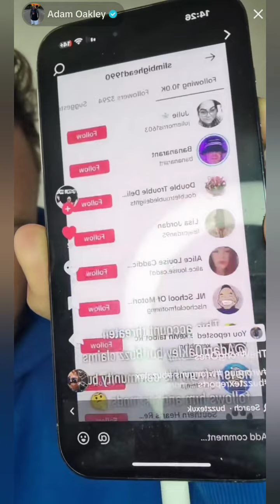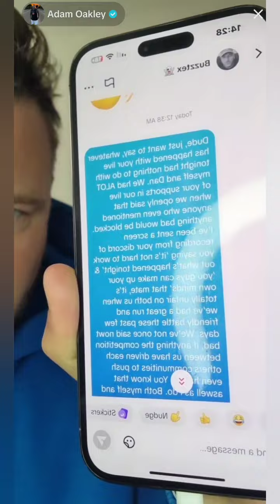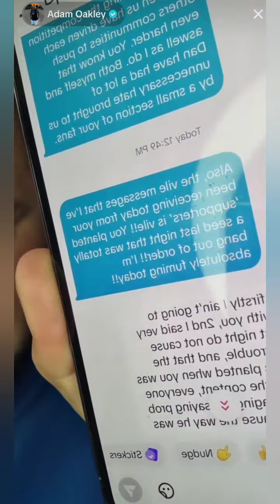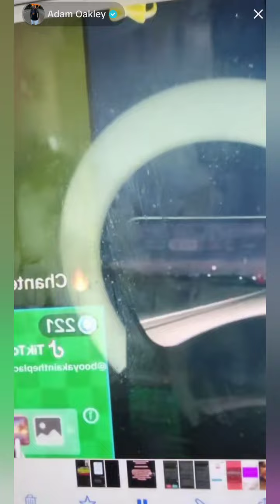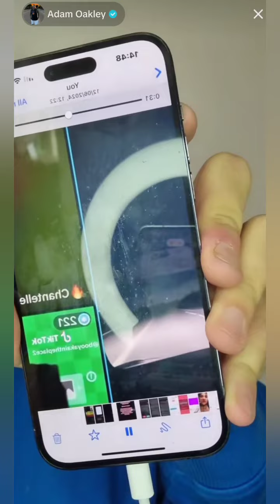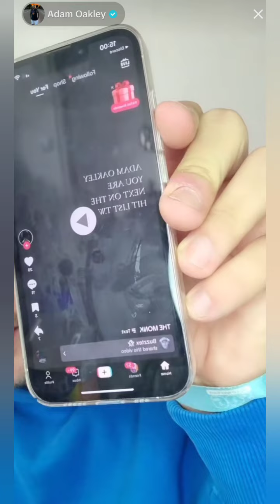Adam Oakley speaks out about Buzztex